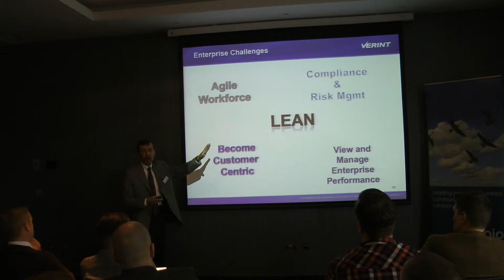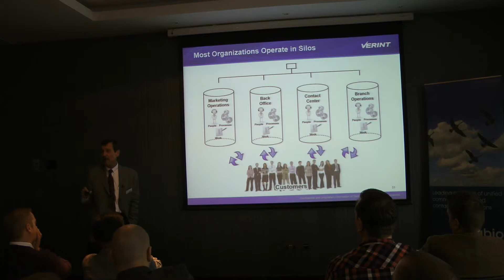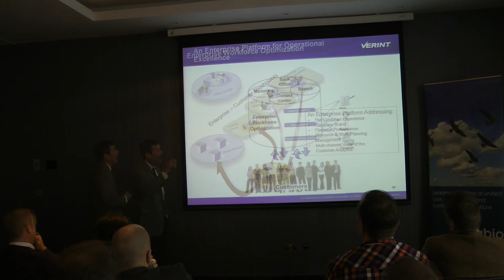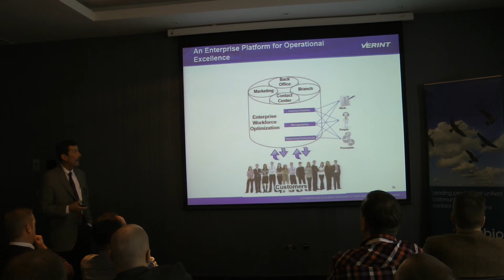The Challenges an Enterprise Faces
Bill Durr, discusses the the challenges an enterprise faces and the ways in which they create excellence.

* What does it mean to be customer centric?

* What is a silo?

* What are the benefits of getting all the enterprises silo's to work together?

* How can you achieve enterprise operational excellence?